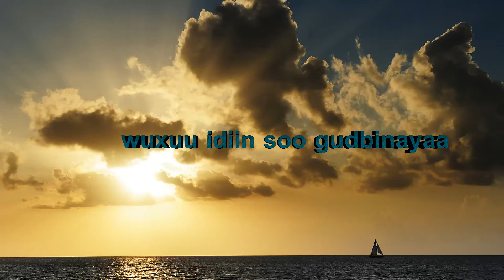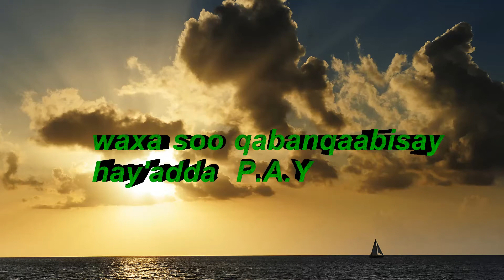Hogaanka guuleestay Dr Adam Cali Saalax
waa muxaadaro cusub oo qayb ka ah siminaar diini ah oo cinwaankiisu ahaa kororso aqoonta naftaada, waxa soo qaban qaabisay hay'ada P.A.Y